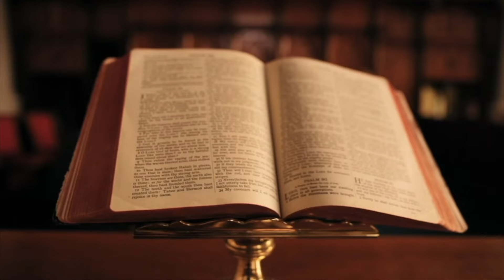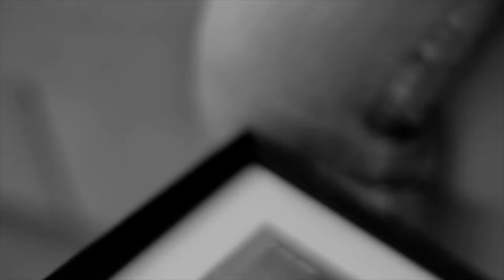BABAI LËNGONTE NË BURGUN E BURRELIT